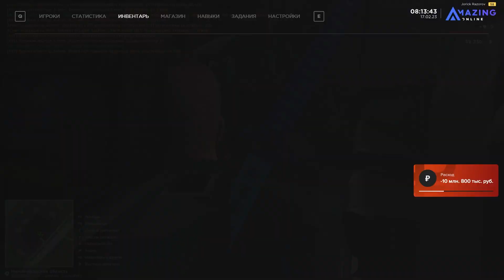ЦЕЛЫЙ ЧАС РАБОТАЮ на ГРУЗОВИКЕ ГАЗОН NEXT AMAZING ONLINE GTA CRMP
крмп амазинг
razor arts
amazing roleplay
крмп рп
дальнобойщики crmp
разор крмп
amazing rp
южный округ
центральный округ
рп обзор рп стрим
северный округ
самая прибыльная
работа рп